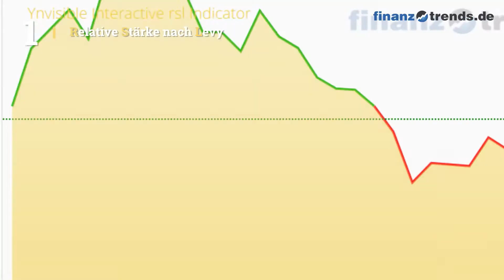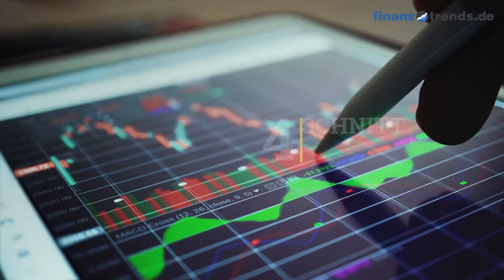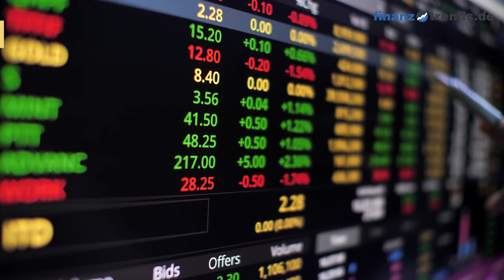Ynvisible Interactive Aktien Analyse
In diesem Video vom 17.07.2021 erhalten Sie eine aktuelle Bewertung der Ynvisible Interactive Aktie (ISIN: CA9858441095) nach dem bewährten Fünf-Bullen-Rating-System von Finanztrends. In dieser technischen Analyse betrachten wir das 30-Tage-Momentum, die Relative Stärke nach Levy, das Trend-Rating, den Hype-Faktor und den GD200-Vergleich. Wenn eine Kennzahl einen gewissen Schwellenwert überschreitet, deutet das auf einen steigenden Trend hin. In diesem Fall legt der Indikator einen Kauf nahe und das Wertpapier erhält in unserem Fünf-Bullen-Rating-System einen Bullen. Die Anzahl der Bullen liefert für die Aktie eine Gesamtbewertung und Sie erhalten somit eine klare Antwort auf die Frage: kaufen, halten oder verkaufen? Die Indikatoren unseres Fünf-Bullen-Rating-Systems: Das 30-Tage-Momentum analysiert den kurzfristigen Trend der Aktie. Überschreitet Wert die Marke 1,05, gibt es einen kurzfristigen Aufwärtstrend – und die Aktie erhält von uns den ersten Bullen. Relative Stärke nach Levy: Hierbei handelt es sich um einen fortlaufenden Vergangenheitsvergleich, der nicht zu verwechseln ist mit dem „Relative Strength Index“ (RSI). Um die Kennzahl zu berechnen, wird der Wochen-Schlusskurs der Aktie durch das arithmetische Mittel der Wochen-Schlusskurse im jeweiligen Betrachtungszeitraum dividiert. Überschreitet die Kennzahl den Wert 1,05, gibt es einen kurzfristigen Aufwärtstrend – und die Aktie erhält von uns einen Bullen. Das Trend-Rating zieht Schlüsse aus den Kursbewegungen der letzten sieben Wochen. Wenn der Titel im Trend-Score den Wert 20 überschreitet und bei unserem Fünf-Bullen-Rating durchschnittlich über 2,5 liegt, deutet dies auf einen aufsteigenden Trend hin. Dann erhält die Aktie einen weiteren Bullen. Hype-Faktor: Wie wird der betrachtete Titel im Vergleich zur Konkurrenz gesehen? Befindet sich das Wertpapier im Betrachtungszeitraum unter den 100 beliebtesten Aktien und in der Top 3 der jeweiligen Peergroup, vergeben wir einen Bullen. GD200-Vergleich: Befindet sich der Kurs des Wertpapiers momentan mehr als Fünf Prozent über dem Gleitenden Durchschnitt der letzten 200 Tage, vergeben wir einen Bullen.